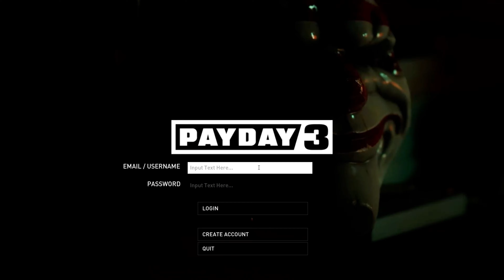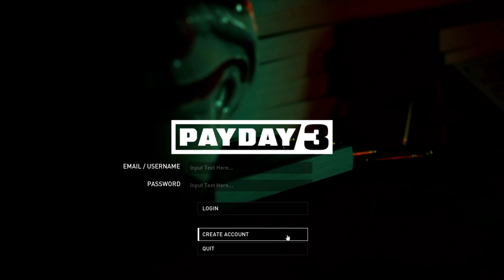ENSI FIILIKSET | PAYDAY 3 SUOMI #1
Tällä kertaa testataan uutta payday 3 peliä ja käydään videolla läpi vähän fiiliksiä.